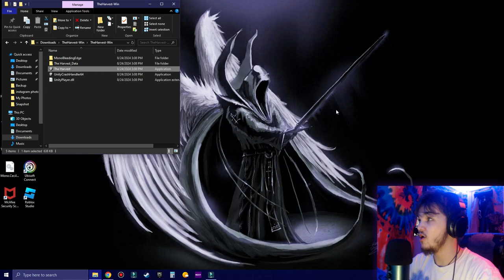A Budget Mortuary Assistant! | The Harvest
Deep in the woods, a nightly harvest takes place. It is your duty to ensure that the "materials" are properly handled and assembled. However, tonight feels a little...peculiar.

The Harvest is a 3D first-person game where you play as a peculiar "harvester" in an old, abandoned shack. Cut off body parts, extract bones, and assemble a one-of-a-kind body suit.